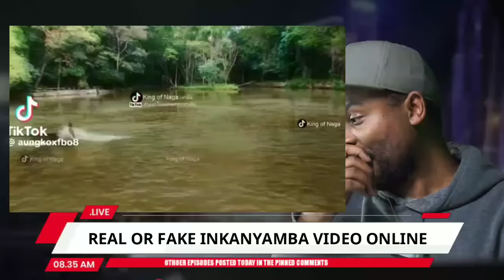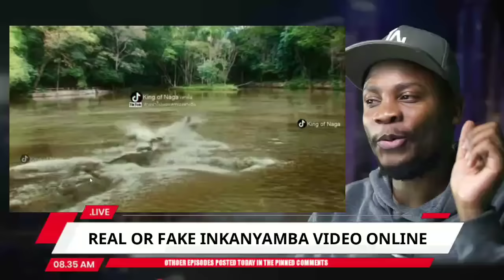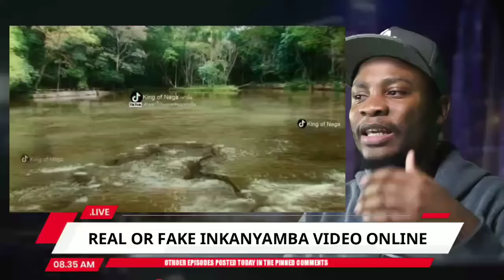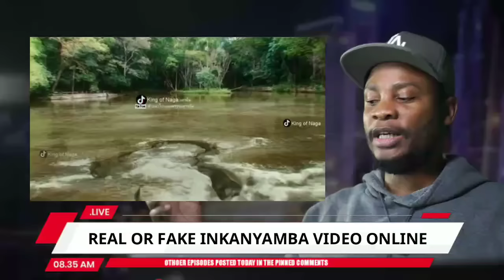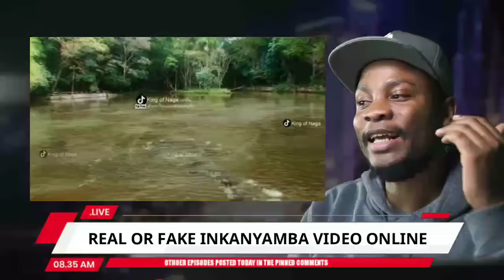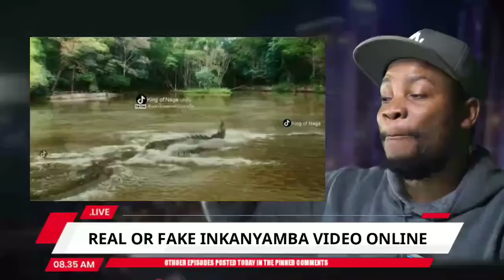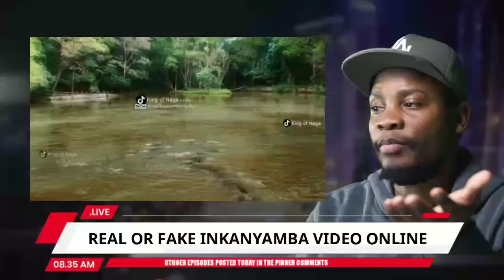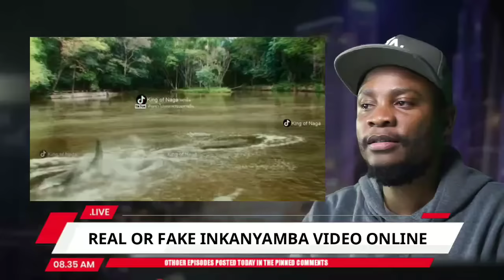BREAKDOWN: Viral Inkanyamba Ritual Snake Video (Ep61/100)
Inkanyamba viral video